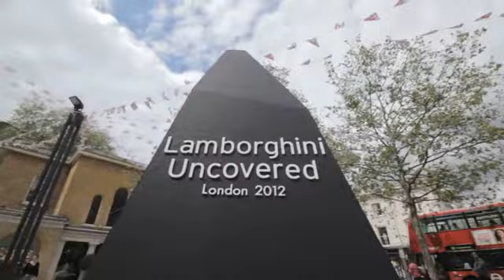Lamborghini Uncovered, London 2012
Lamborghini and HR Owen display rare V12s in London, 18-24 June